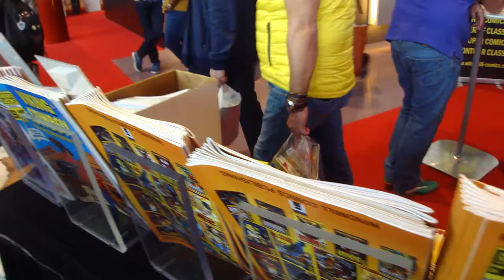Windmill Comics in Breda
Dutch comic book publisher Windmill Comics in the foreground. With our mates from Mesj Media in the background